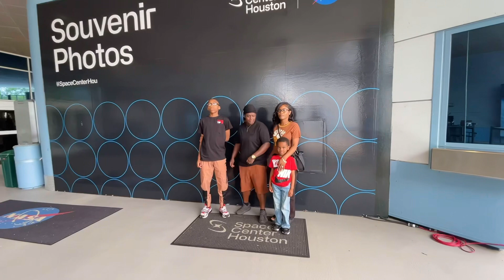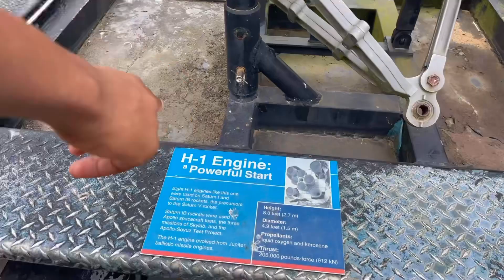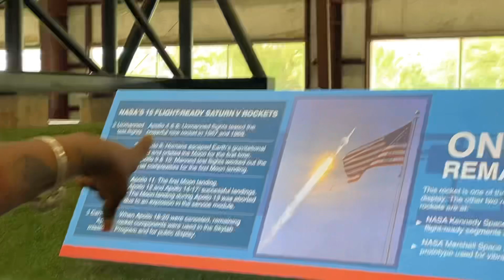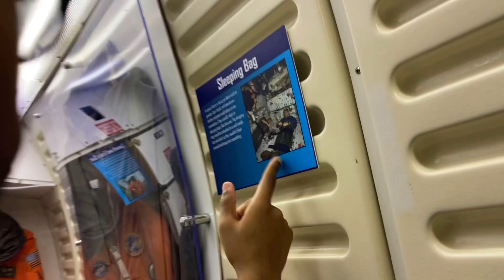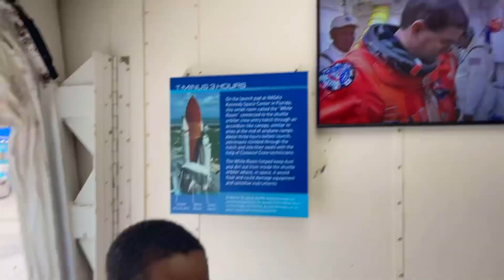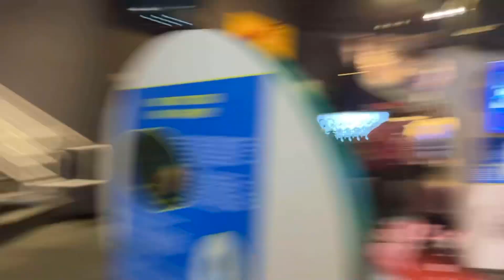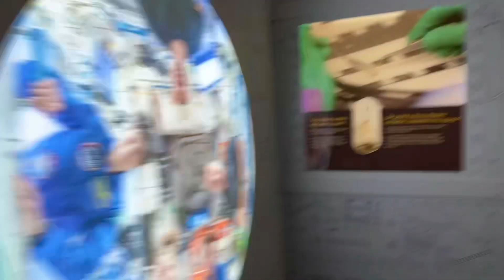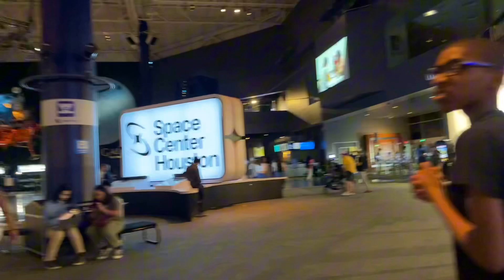We Were SHOCKED By NASA Johnson Space Center I REAL Rockets, Astronaut Interviews, & Spaceship Tour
Welcome to the DRL FAMILY channel featuring Deedy, Rae & Landyn. On this channel you'll see us do many different videos including vlog, pranks, fun family times ,challenges, suggestions by our subscribers & much more.

Deedy's Snapchat:@beauty_niecy